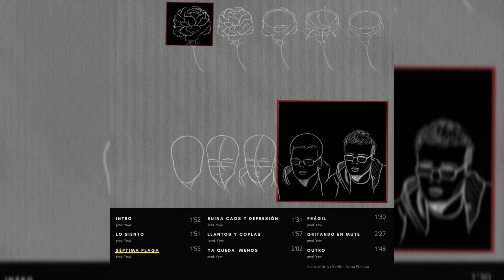Flax- 03- Séptima Plaga [Yowi.Prod]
Llantos y Coplas la segunda maqueta en solitario de Flax, producida por Yowi.

Quiero agradecer a todas las personas que se han involucrado y trabajado en la maqueta, llevamos trabajando en esta maqueta unos dos años.
En especial a mi hermano Exuro, sin él esta maqueta no habría salido en la vida.
Letra:
Soy la séptima plaga,
Mi mirada perdida,
Mi familia acojonada,
Cual será mi salida,

Con una simple llamada,
Yo me arruino la vida,
Las horas están contadas,
Ya tengo mi alma vendida

Tu casa esta vigilada,
Luces vigilan la mía,
Madre está preocupada,
No se le pasan los días

La tuya no sabe nada,
Espera a que se lo digan,
Por una simple mirada,
Me encontrao con la ruina

Por que volvieras gitana,
Y por más que lo pida,
La sentencia firmada,
Hades ganó la partida

Caronte me llevaba,
Hacia una muerte suicida,
Mientras me preparaba,
A esperar la caída

Y ahora no x2
Se salir de esto,
Por favor x2
Dime cómo vuelvo

Que ahora no x2
No se donde me encuentro,
Pero amor x2
Solo quería otro beso

Miro a mi alrededor,
Como salgo de aquí,
Ahora sólo horror,
Lo dejé todo por ti

Recuerdo en mi habitación,
Viéndote dormir,
Te escribo otra canción,
Pa' que vuelvas junto a mi.